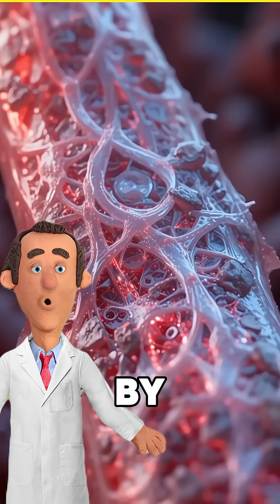What Happens If You Skip Breakfast for 30 Days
What the fuck happens if you skip breakfast for 30 days?
Spoiler: you don’t die — you evolve.

Day 1–3: your insulin finally stops throwing tantrums, blood sugar chills out, and your body realizes it can survive without shoving cereal down your throat every morning.

Week 1: your hunger hormone (ghrelin) stops screaming at you like an alarm clock from hell. Your brain starts running on ketones — a cleaner, steadier fuel than the sugar rollercoaster you’re used to.

Week 2: inflammation drops, gut bloating fades, and your energy levels stop crashing like a Windows 95 computer. You feel alert, calm, and weirdly satisfied doing nothing but existing.

Week 3: your mitochondria — yeah, those little energy factories — start working like they’ve had a corporate rebrand. Metabolic flexibility kicks in: your body flips between burning fat and glucose like a boss.

Week 4: insulin sensitivity improves, focus sharpens, and your body basically goes, “Oh, so this is what being human was meant to feel like.”

And no, you’re not “starving yourself.” You’re just letting your body use the fucking food you already stored.

But if you end your fast with a sugar bomb latte and a pastry the size of your face — congrats, you just hit “undo” on your progress.

👉 Skipping breakfast doesn’t destroy you. It forces your metabolism to grow up.
The question is: are you fasting… or just starving with Wi-Fi?